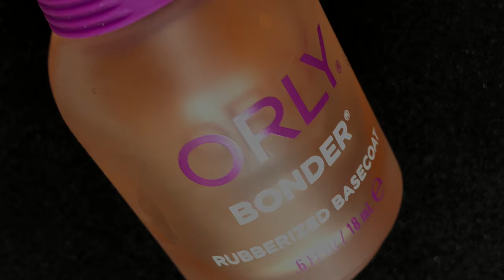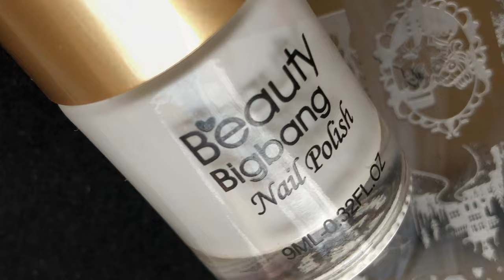HALLOWEEN NAILART || 2019 NAILART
Hey Guys,

Hope you all are having an amazing day today. Here is another halloween nailers for you all. Hope you guys enjoy this video.

HAPPY HALLOWEEN

Love
Ammu

💜 Products Links 💜

✅ Base coat : Orly base coat from Nyyka physical store
✅ White base : Miniso physical Store
✅Miniso & Laroy polishes : Miniso black from their physical store

YT Library